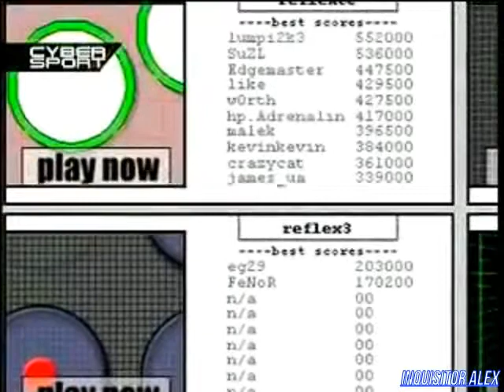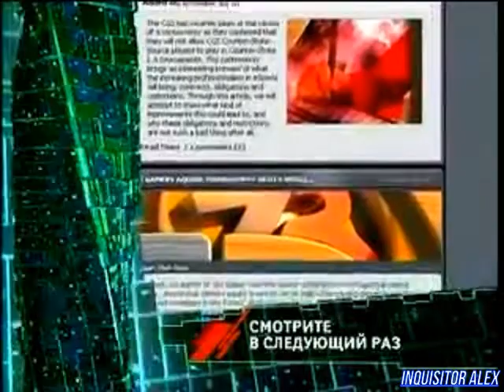29 - Cyber Sport (ТК "7ТВ", 2007 год) 480p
29 - Cyber Sport (ТК "7ТВ", 2007 год) 480p

Новости Киберспорта:
- Counter-Strike подразделения проекта C.U.P. больше не существует;
- ASUS Summer Cup 2007 стал последним турниром Deadman-а;
- Анонсирован новый онлайн-эвент по FIFA;
- Злой рог обрушился на норвежскую команду "MeatYourMakers".

Школа Виртуального спорта:
- Проблема AIM-ов в Counter-Strike 1.6.

Новейшие киберспортивные девайсы:
- HP Pavilion zt1000;
- Creative;
- Steel Cord Holder;
- Sony VAIO VN-CX1.

Турнир:
- Матч между Virtus.pro (Россия) - CMAX.gg (Финляндия).
Карта: de_train
Итоговый счет: ...
Над передачей работали:

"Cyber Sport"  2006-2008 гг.